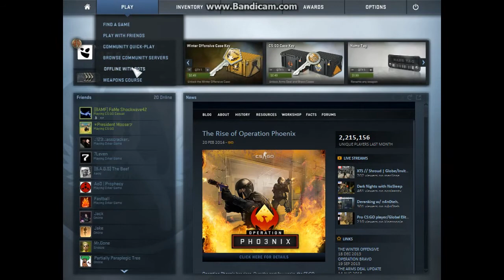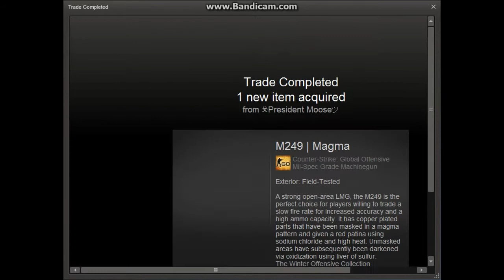CS:GO unboxing - Moose gets a prize...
Moose gets something special...